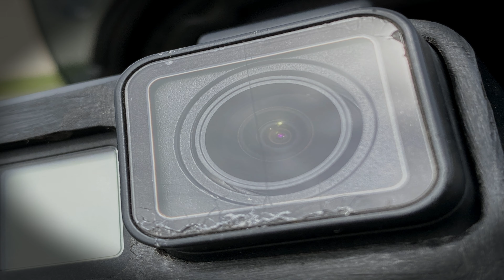TRYING TO MOTOVLOG BETTER | I BROKE MY GO PRO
Trying to keep my head still for your sanity. Also went to meet up with the wizard, he was having little carb troubles.

Motorcycle :
    2015 Harley Davidson FXDBP  Street Bob Custom
    2012 Harley Davidson FXDWG WideGlide
Harley Davidson FLSTF FatBoy
    2014 Harley Davidson FLHXS   Street Glide special
    2012 Harley Davidson FLHTK   Ultra Limited

Helmets:
    Harley Davidson modular
    Ruroc Atlas 2.0 Mercury
Cameras:
Vest:
  Harley Davidson Men's foster leather vest
Jacket: